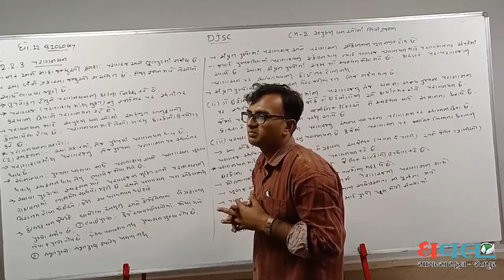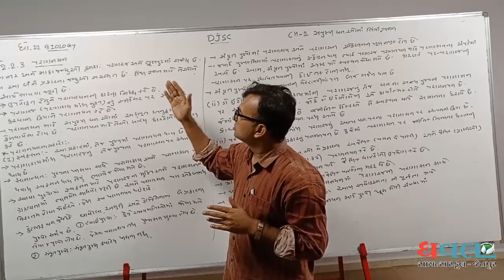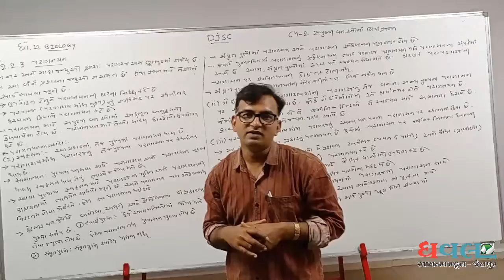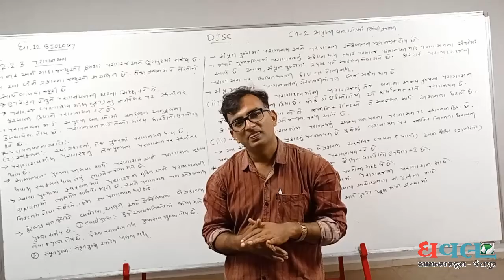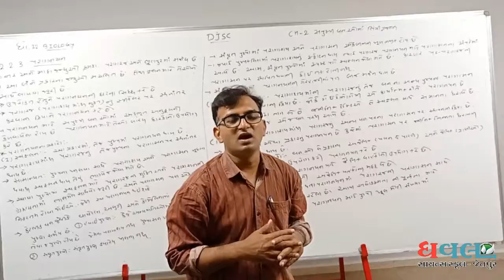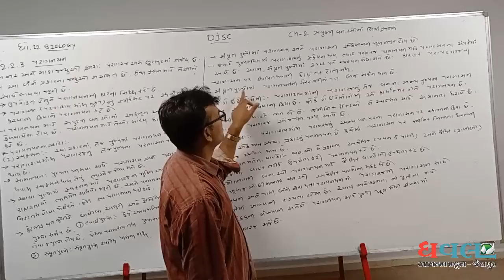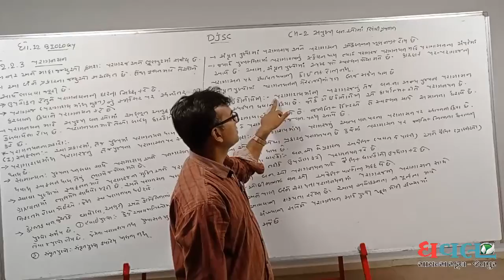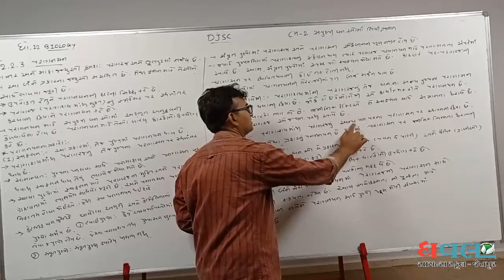SCIENCE Std.12 | Biology | Ch-2 | Lec.6 | Dhaval Science School | Kalathiya sir